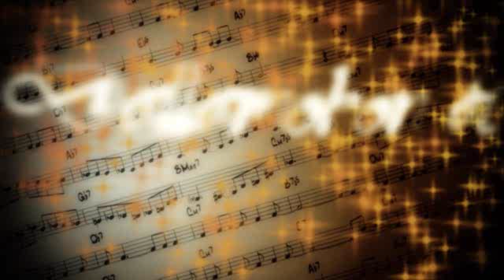Dallamokon át - Sihell Ferryvel a Muzsika Tv-n!!!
2012. november 01-től a Muzsika Tv jelentkezik a "Dallamokon át - Sihell Ferryvel" csütörtök esténként 21.00.-tól!